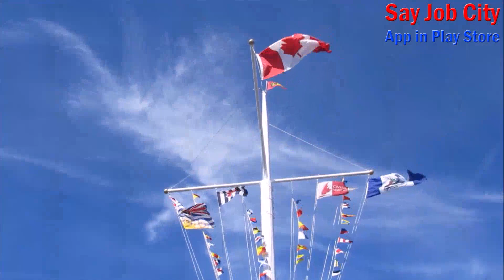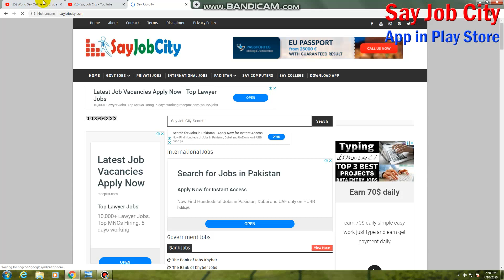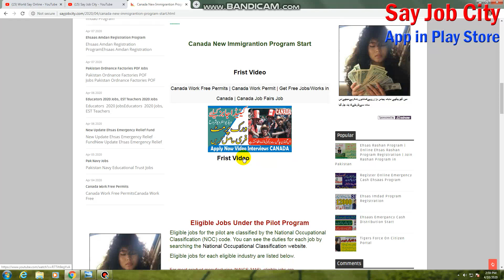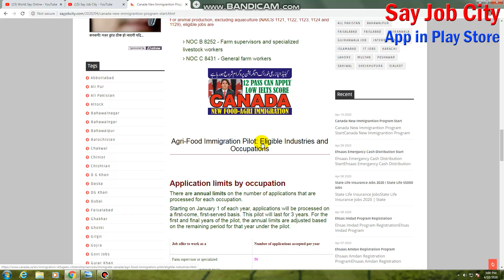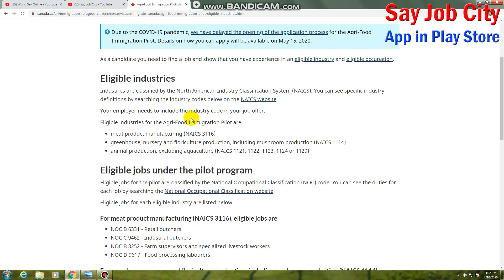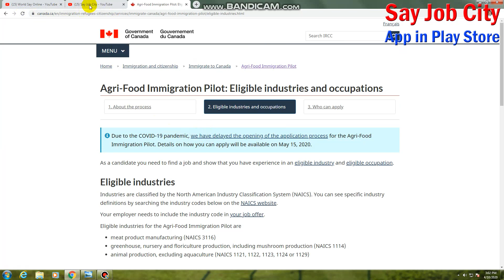Canada New Immigrantion Program Start | Canada Work Free Permits | Aggi-Food Immigration Pilot Visa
Canada Work Free Permits | Canada Work Permit | Get Free Jobs/Works in Canada | Canada Job Fairs Job

Job In Canada | Canada Confirmed Job Offer | How To Write a CV and Cover Letter To Get Canada

Uplifting news for Pakistanis, Indians and all who are craving to get Canadian work grant free in 2020, that ''Winnipeg'' a city in Manitoba Canada, extending to online video interviews for employment opportunities.
Because of current circumstance physical occupations fairs are impractical thusly bosses and organizations of 'Winnipeg'' Canada enlisting ability/talented specialists for assembling, trucking, innovation and aviation, they will direct the video interviews online for all intents and purposes by May 21-25, 2020.
We disclosed how to apply for Canadian work grant, online meetings with this alternative. So this is a brilliant opportunity to find a new line of work and afterward work license of Canada without
going there so ''remain at home'' and get this chance.

Welcome to My World Say Online Visa Channel.

Canada New Immigrantion Program Start | Canada Work Free Permits | Aggi-Food Immigration Pilot Vis
canada job offer for Pakistani
canada job offer for foreign workers
arranged employment offer in canada
canadian work permit with job offer
lmia job offer
job bank canada
sample cover letter for canada job application
sample cover letter for canada immigration application
government of canada cover letter template
best canadian cover letters pdf
sample cover letter for new immigrants
professional job cover letter examples
how to write a cover letter
cover letter sample canada 2020
best places to work in canada 2020
best companies to work for in canada 2020
canada's top 100 employers 2020
canada's top 100 employers 2020 application
best workplaces in canada 2020
World Say Online
largest employers in canada
best jobs in canada 2020
best jobs in canada without a degree
top 20 highest paying jobs in canada
jobs in demand in canada 2020
jobs in demand in canada 2022
canada work permit eligibility
canada work permit jobs
World Say Online
canada work permit requirements
canada work permit application form download
canada work visa cost
work in canada for foreigners
2 year work permit canada
canada work permit eligibility from india
yukon critical impact worker program
yukon nominee program philippines
yukon express entry
World Say Online
yukon pnp occupation list 2020
yukon occupation in demand list 2020
canada visitor visa checklist
canada tourist visa fees
canada tourist visa 10 years
canada visa application online
documents required for canada tourist visa
canada visit visa for disabled person
canada tourist visa from Pakistan
canadian visa application online
yukon canada
yukon pnp points calculator 2020
yukon immigration consultants
jobs in demand in canada in future
in demand jobs in canada 2020
security jobs in canada 2020
jobs in canada for foreigners
jobs in canada for foreigners 2020
jobs in demand in canada for immigration
government of canada jobs
google jobs canada
google jobs toronto
World Say Online
google company in canada
google internship
google in canada
how to get a job in google canada
job websites canada